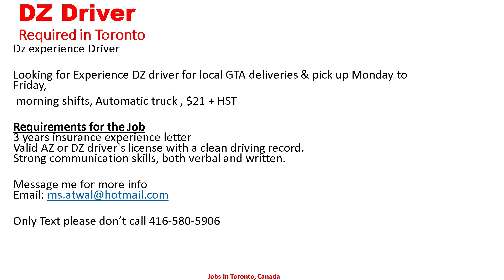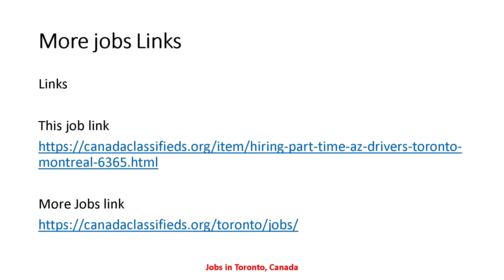AZ DRIVER REQUIRED IN CANADA| Driver Jobs in Toronto Canada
job links

Hiring AZ Driver